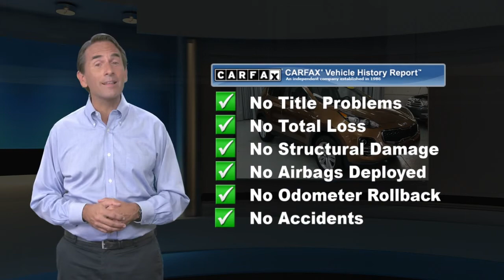Used 2017 Kia Sportage LX, Lester, PA 3052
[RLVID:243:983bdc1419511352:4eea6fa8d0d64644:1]